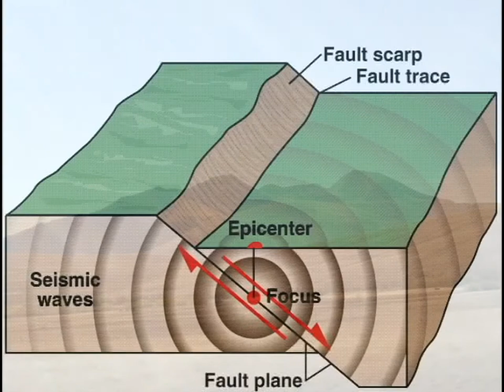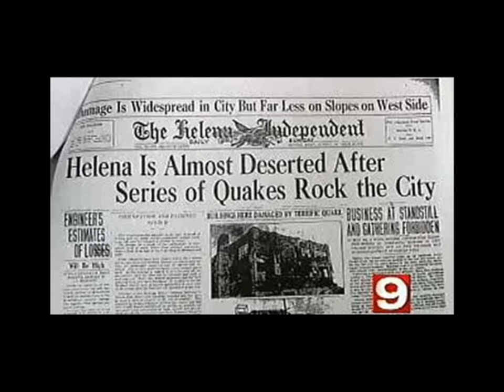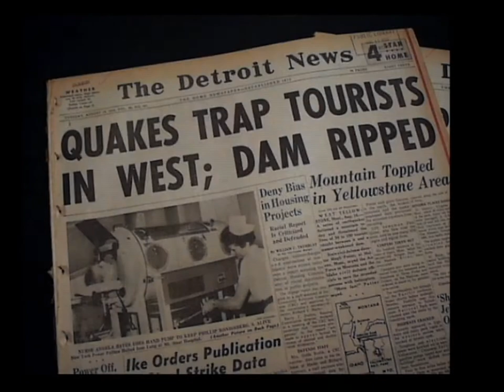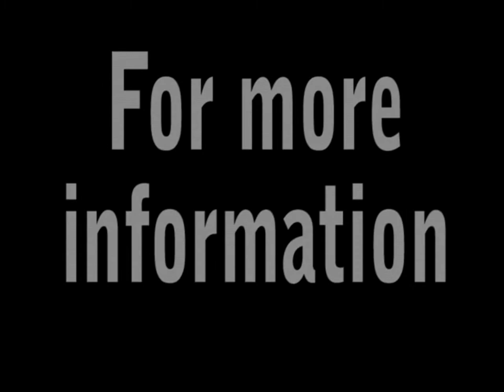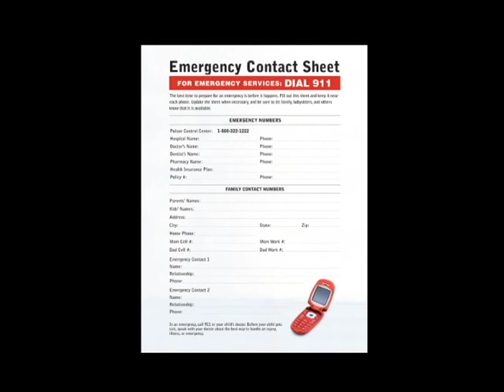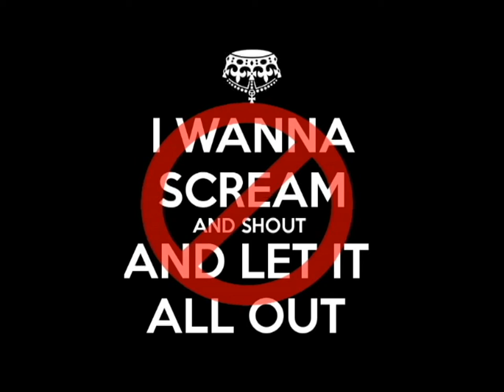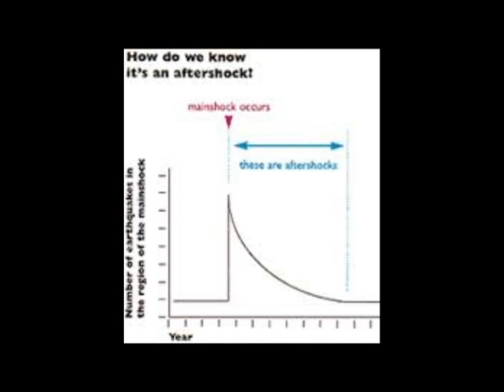Montana Earthquake Training 1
Learn about the history of earthquakes in Montana, along with precautions to take before the ground shakes. for more information.